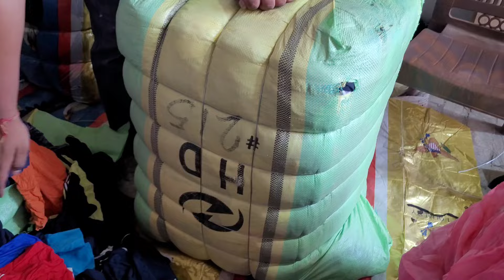कोरिया MEN'S T-SHIRT🔥|SURPLUS CLOTHES 🔥|BRANDED MATERIAL 9588314306